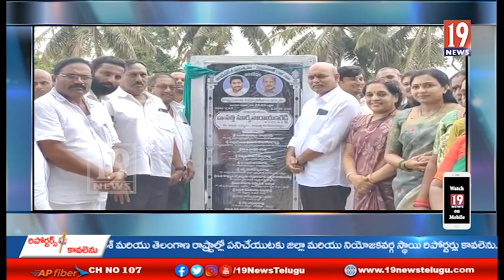ఆరికరేవుల గ్రామంలో వివిధ అభివృద్ధి కార్యక్రమాల్లో పాల్గొన్న అనపర్తి ఎమ్మెల్యే దంపతులు - తూ.గో